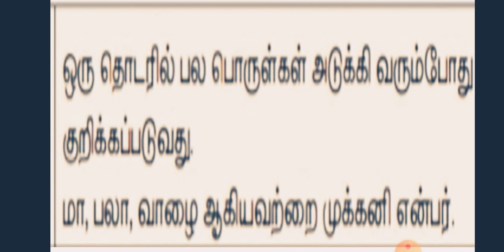May 10, 2021